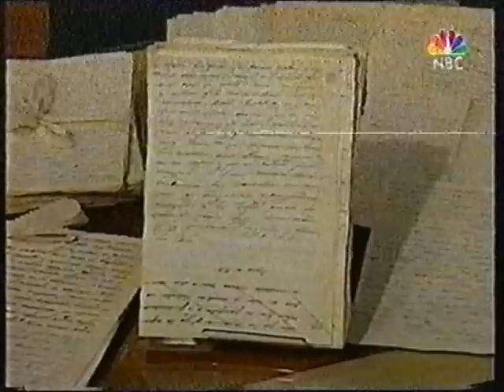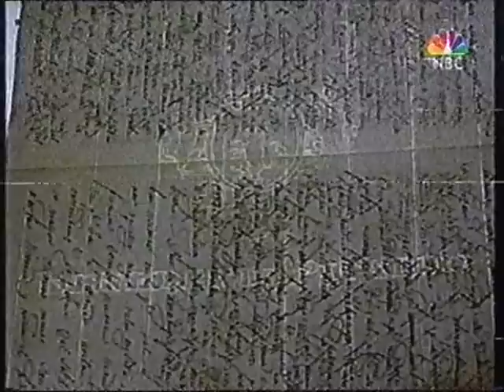NBC David Crockett's Death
NBC
David Crockett's Death